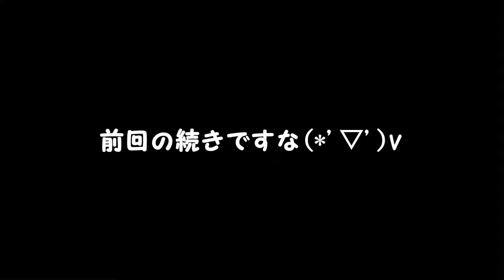【FFVII】お芋ちんのミッドガル♪ 24番街【PS4】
ゲーム大好き名古屋人、芋ボンバーが色々なゲームにチャレンジしていくチャンネルです(*'▽')b
プレイスタイルは脳筋プレイが得意技です(*´з`)
これからどんどんゲームやっていくので、みなさんで一緒に楽しみましょう( *´艸｀)
*ボイスチャットは放送に声を載せられる方のみお願い致します*
(視聴者様のための放送を心がけております、視聴者様が置いてけぼりにならないためにご理解の程、お願い申し上げます。)

I am a channel for beginners to challenge various games.(*'▽')b
Play style is good skill for brain muscle play.(*´з`)
I will continue to play games more and more, let's have fun together.( *´艸｀)
* Voice chat only please those who can voice voice in the broadcast *

＊今やっているゲーム＊
・伊勢志摩ミステリー案内 偽りの黒真珠
・NewみんなのGOLF

＊今後プレイ予定ゲーム＊
・Ancestors:The Humankind Odyssey　(2019年12月4日発売予定)
・FINAL FANTASY VII REMAKE (2020年3月3日発売)
・cyberpunk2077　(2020年4月16日発売)
・Bus Simulator　(発売日未定)
・Life Is Strange2　(日本版発売日未定)
・THE LONG DARK　(日本版発売日未定)